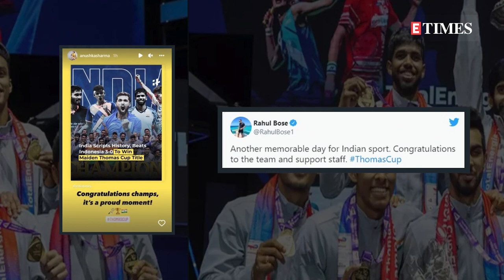Thomas Cup: Celebrities praise India's historic win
India won their first ever Thomas Cup title by beating 14 times champions Indonesia in Bangkok. Now, rejoicing the historic victory celebrities from film fraternity extended their best wishes to the team. Anil Kapoor wote 'This is incredible!! Congratulations to TeamIndia!! Historic moment!'. While Amitabh Bachchan shared a post, Taapsee Pannu wrote, 'History ! India wins Thomas cup the first time they reached finals !!! Take a bow boys'. Anushka Sharma, Rahul Bose, Rana Daggubati, Aayushmann Khurrana, Riteish Deshmukh, Mahesh Babu, among many other also congratulated team India for this historic win.